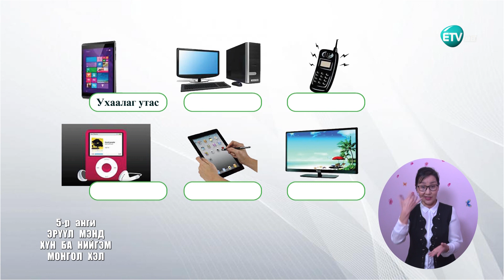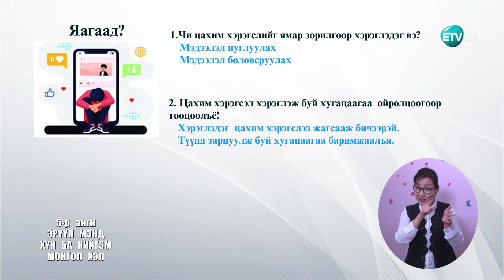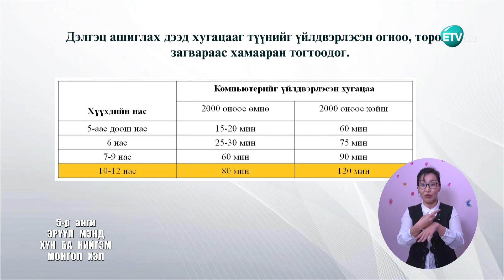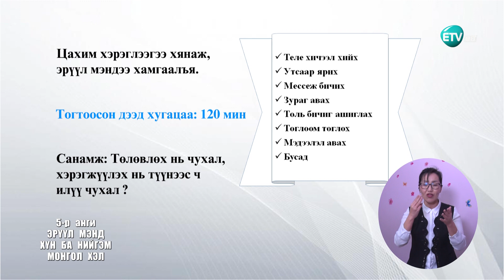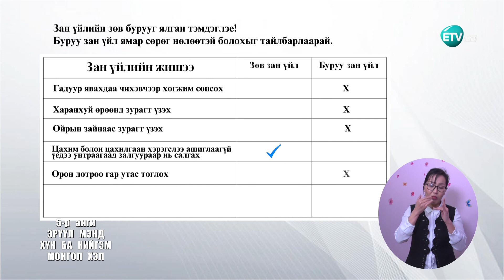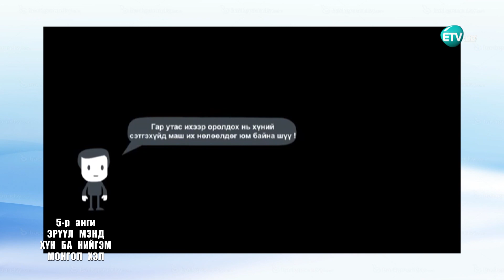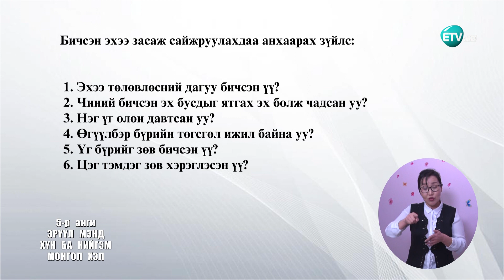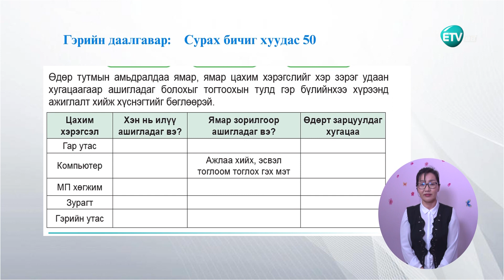Теле хичээл 5-р анги /2020.02.19/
Эрүүл мэнд, Аюулгүй амьдрах ухаан, Хүн ба нийгэм, Монгол хэл
Сэдэв: Цахим хэрэгслийн зохистой хэрэглээ